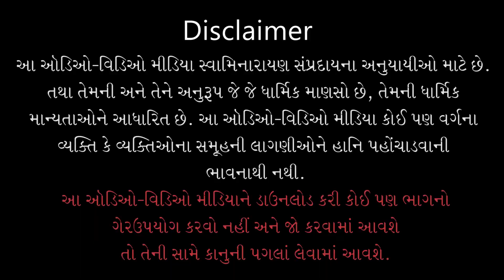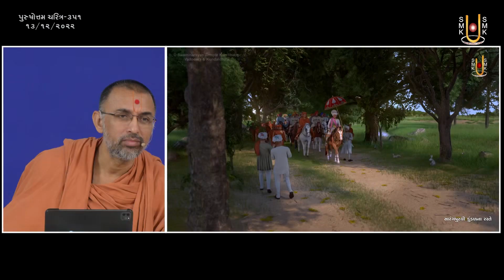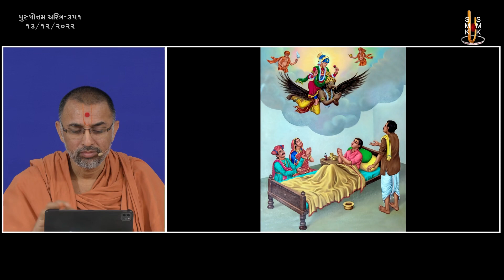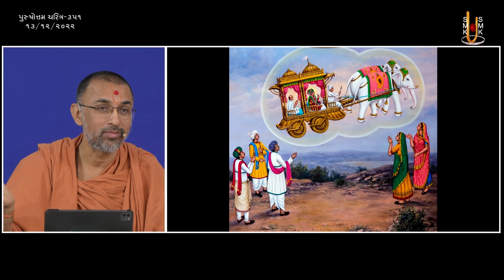Purushottam Charitra - 351 | પુરુષોત્તમ ચરિત્ર - ૩૫૧ | 13 Dec 2022 | Ishwarcharandasjiswami - Kundal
Title: Pragat Prabhuna Mahimavala Bhaktono Kef Ane Prabhuni Bhakto Par Karuna
Guj. Title: પ્રગટ પ્રભુના મહિમાવાળા ભક્તોનો કેફ અને પ્રભુની ભક્તો પર કરુણા
Granth Chapter - Sub Chapter: Adhyay - 64, 65
Granth Name: Purushottam Charitra
Granth Author Name: Kavi Dalpatram
Type: Katha
Category: Granth Katha
Orator: Ishwarcharandasji Swami - Kundaldham
Sabha Type: Morning Sabha
Sabha Number: 351
Event Date: 13 Dec 2022
Location: Swaminarayan Mandir, Kundaldham